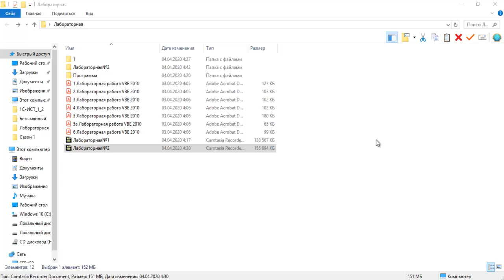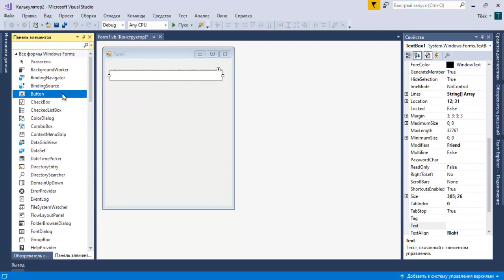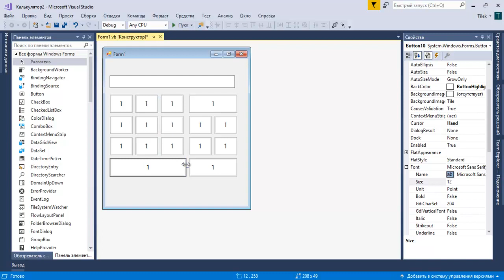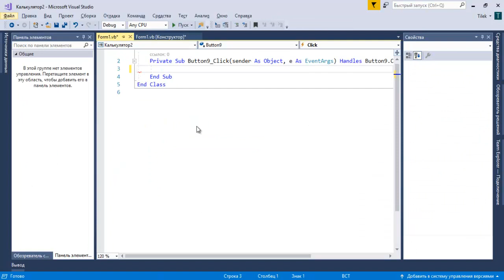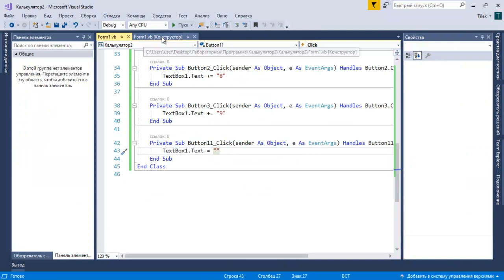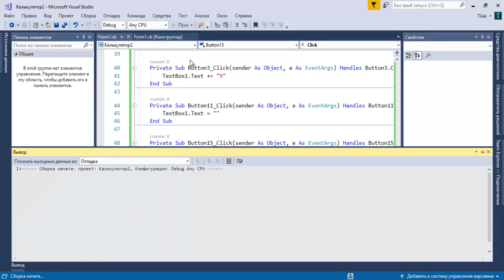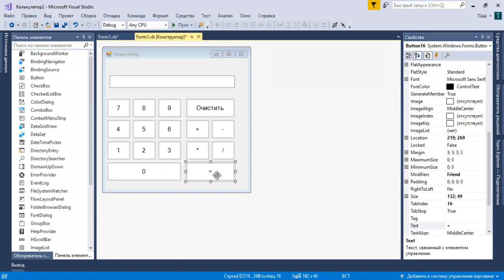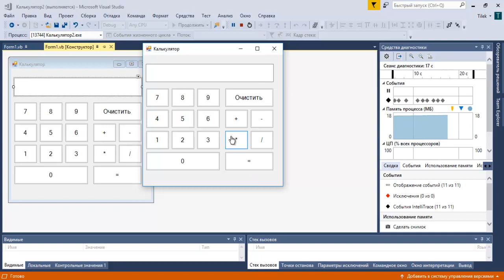Visal Basic Лабораторная №3